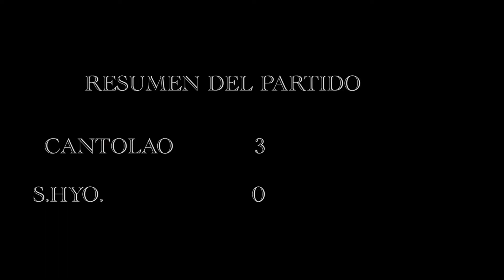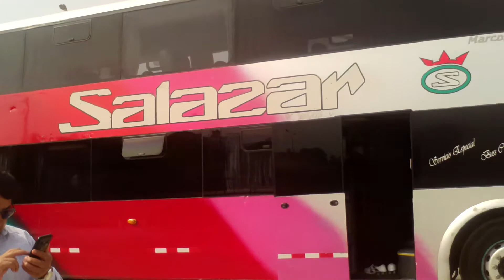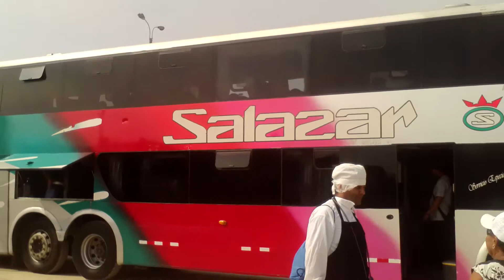CANTOLAO 3-0 S.HYO.2DA.FECHA TORNEO DE VERANO-SAB.10 FEB.2018(SELFIE REPORTERO-CANAL 21 HYO)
ESTADIO MIGUEL GRAU DEL CALLAO.